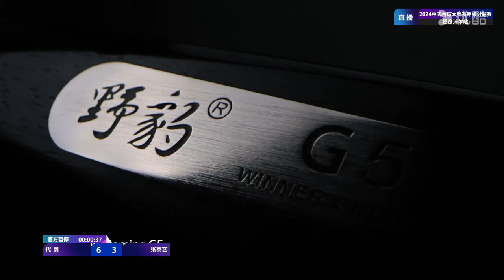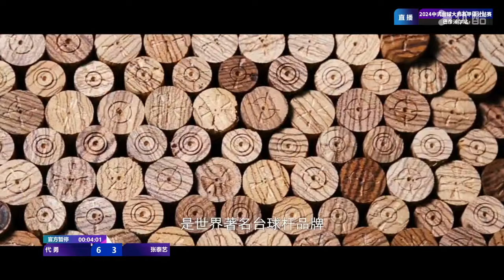Dai Yong VS Zhang Taiyi - S2 - Joy Cup 2024 Heyball Masters Division 1 Tour Bayannur